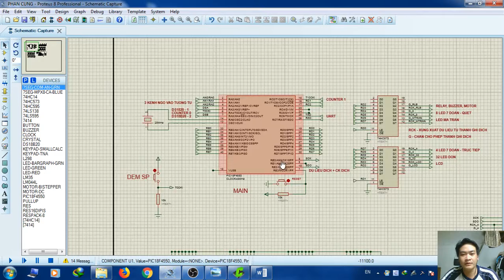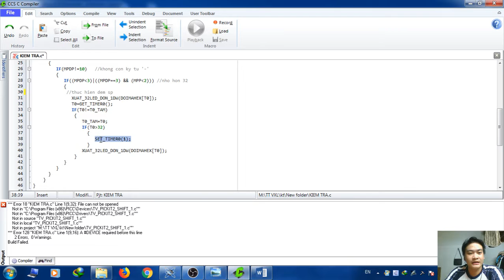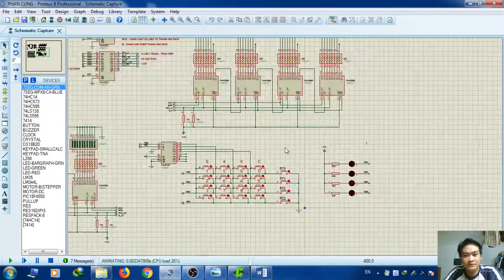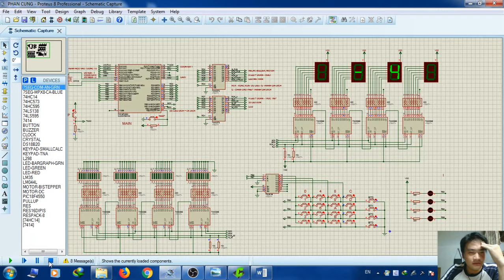TTVXL_VIDEO BAI KIEM TRA_TANG HOANG NAM_LOP CHIEU T4